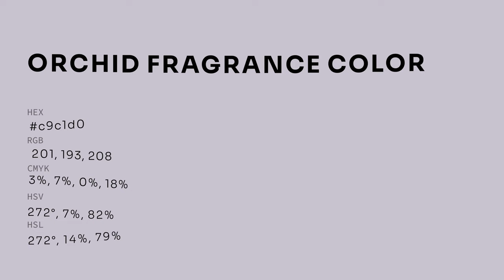Orchid Fragrance color c9c1d0 hex color - Violet color - Cool color c9c1d0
What color is Orchid Fragrance ? c9c1d0 hex color - Violet color - Cool color c9c1d0

Hex c9c1d0 Color Code is also known as Orchid Fragrance color.